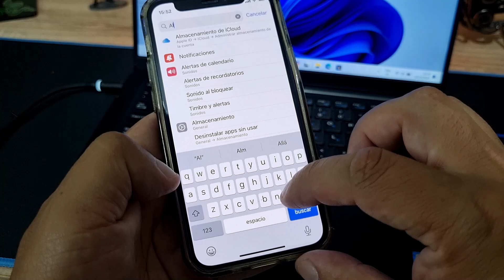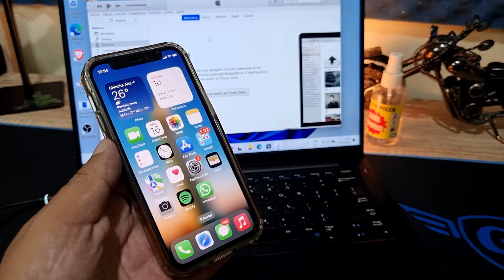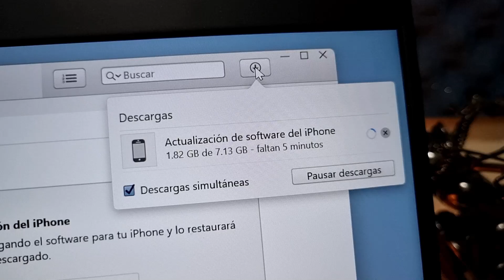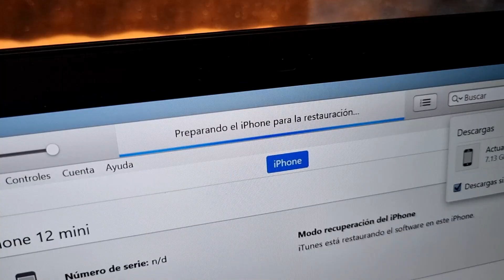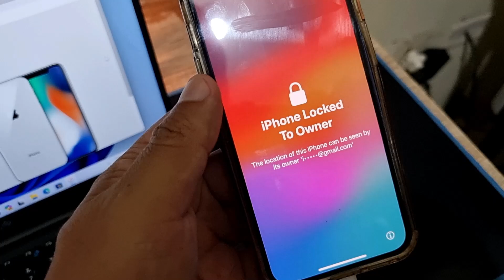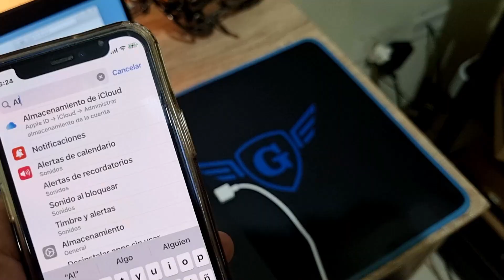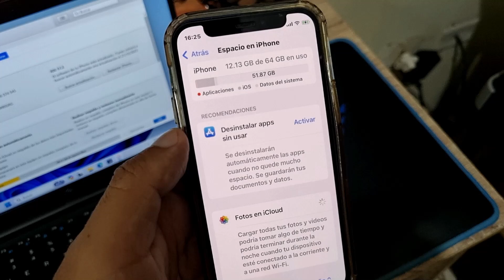Llegó la hora de formatear mi iPhone Lo dejo como NUEVO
Dejo mi iPhone como nuevo, le realizo un formateo con iTunes y borro absolutamente todo.